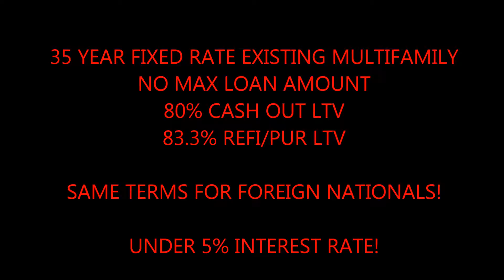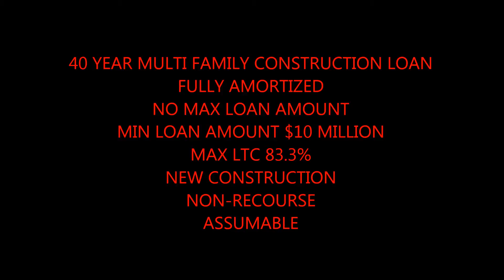Pocatello Apartment Building Financing at 35 Year Fixed call Blackstone 866 362 1168